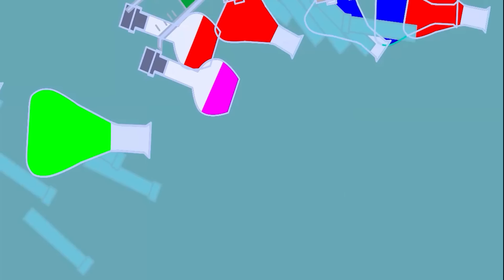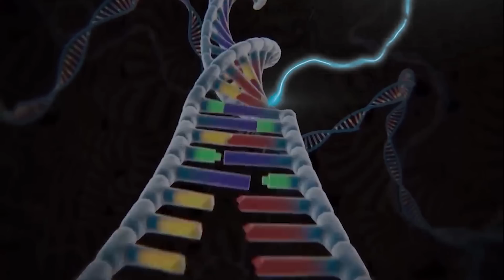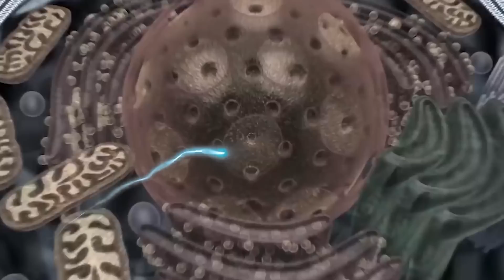The Love Story Of HULK, SPIDER-MAN And SUPER-MAN | Super Heroes Animation